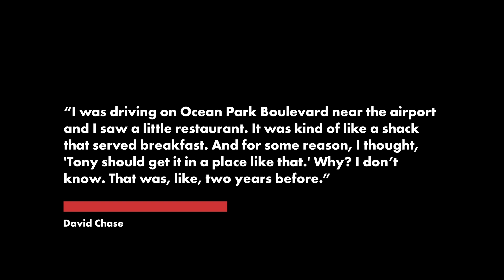‘Sopranos’ creator David Chase finally reveals death scene for Tony | New York Post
Once again, David Chase has given his audience everything and nothing at the same time.

“The Sopranos” and “Many Saints of Newark” creator revealed a cryptic tidbit that gives the show’s blackout ending and fate of James Gandolfini’s Tony Soprano in 2007 a bit more context — but you’ll still have to draw your own conclusions.

Speaking with the Hollywood Reporter, Chase confirmed that the show’s iconic Holsten’s last supper was separate from a plan he originally envisioned for the boss’ demise.

“Because the [death] scene I had in my mind was not that scene. Nor did I think of cutting to black,” Chase said.

“I had a scene in which Tony comes back from a meeting in New York in his car. At the beginning of every show, he came from New York into New Jersey, and the last scene could be him coming from New Jersey back into New York for a meeting at which he was going to be killed.”